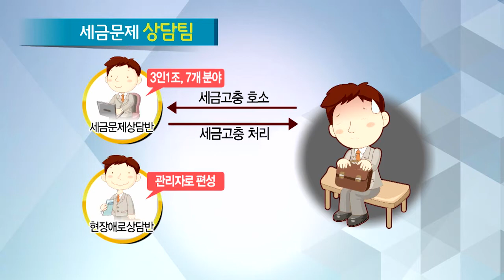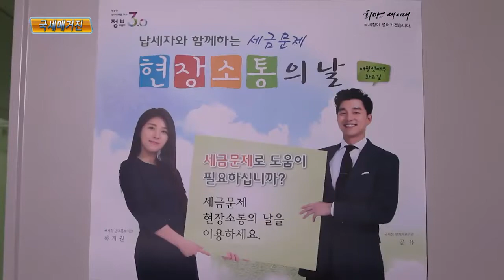세금문제 현장소통의 날 지정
국세청이 납세자의 고충을 우선적으로 해결하기 위해 매달 셋째 주 화요일을 '세금문제 현장소통의 날'로 정했습니다.